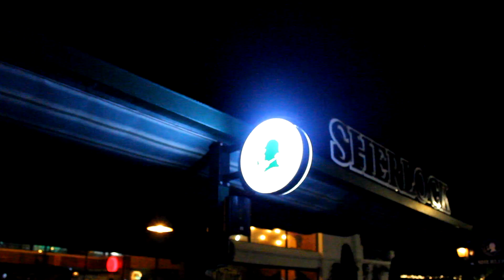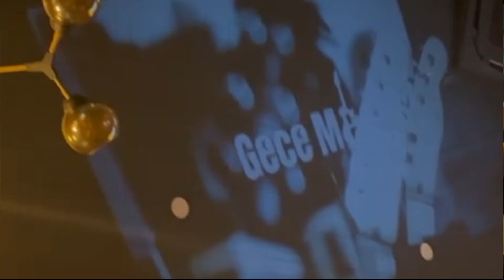Bar Müzisyeni Olmak VLOG - 10K Abone Özel Bölüm -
10.000 kişi oldumuşuz bile,  iyi ki varsınız dostlar beraber nice 100.000 lere diyelim.

(   Edit: Bu video 4 şubatta, yani depremden 2 gün evvel çekilmiş ve 1 gün evvel editlenmişti.Fakat 1 ay sonrasında anca paylaşıyorum.  Memleket olarak hüsrana uğradık.Hiç birimizin içinden yardım etmek dışında birşey yapmak gelmedi.  İçimizden gelen belki elimizden gelmedi fakat elimizden geldiğince gerekeni hepimiz bir ucundan tuttuk yardım namına ne gerekiyorsa ne yapabiliyorsak yaptık.Depremin sonrasındaki her aşama farklı  ihtiyaçlar doğuruyor ve bu süreçte birlik olalım. Allah beterinden korusun.Hepimize Geçmiş olsun.  )